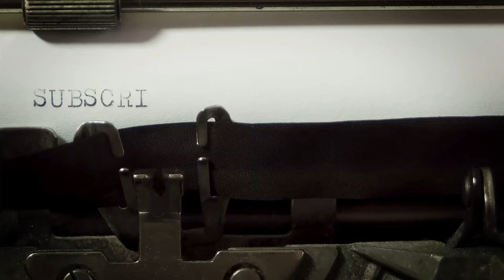Sir Arthur Conan Doyle: A diák bűne (Hangoskönyv)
A rejtelmes ifju ; Érdekes történetek az ifjuság számára : Kalandos elbeszélés az ifjuság számára / Tábori Kornél , Arthur Conan Doyle  ; átdolgozó Tábori Kornél